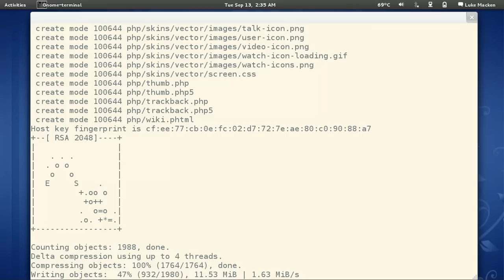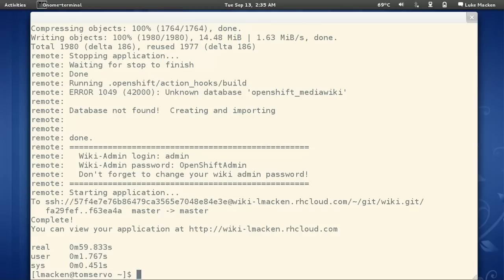Deploying MediaWiki to Red Hat's OpenShift Cloud with a single command in less than 60 seconds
OpenShift is a collection of cloud services forming a solid redefining Platform-as-a-Service for developers who build apps on open source technologies.

This screencast shows how you can use the 'openshift-quickstarter' tool to deploy a new MediaWiki instance to the cloud with a single command in under a minute.